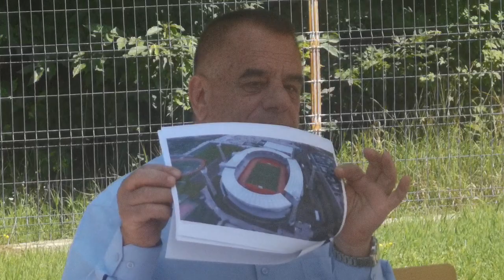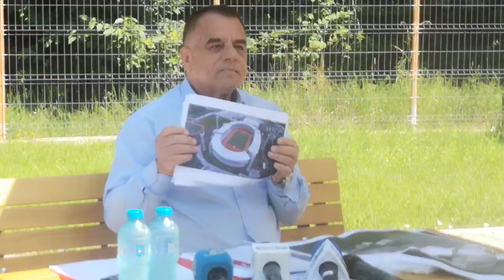Cornel Ionică, primar Pitești